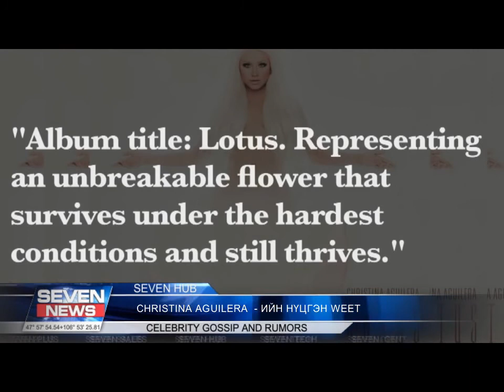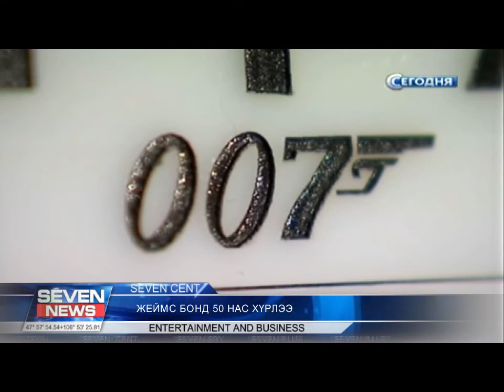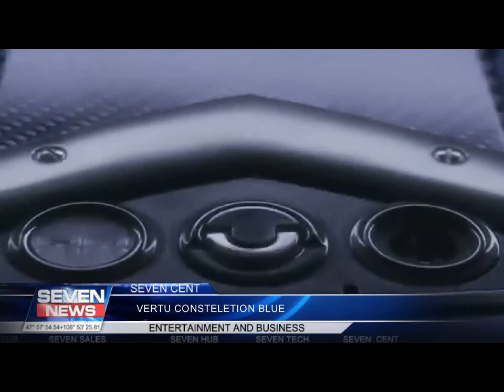10 13a toim